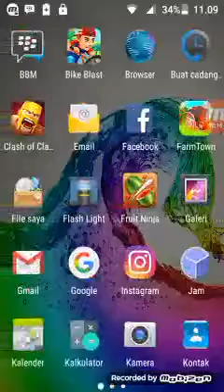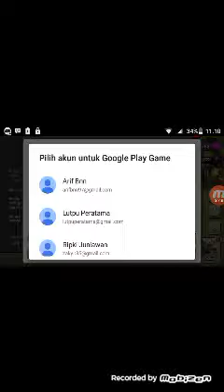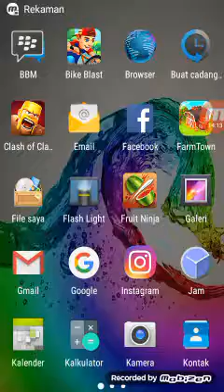Teknik menyerang dalam clash of clans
Jangan lupa di subreks